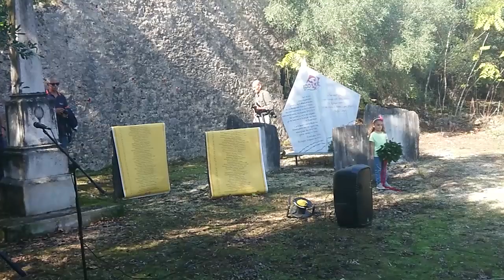ΕΚΔΗΛΩΣΗ ΚΚΕ - ΚΝΕ ΣΤΟ ΛΑΖΑΡΕΤΟ ΚΑΤΑΘΕΣΗ ΣΤΕΦΑΝΩΝ